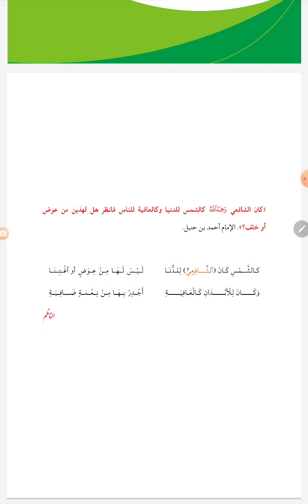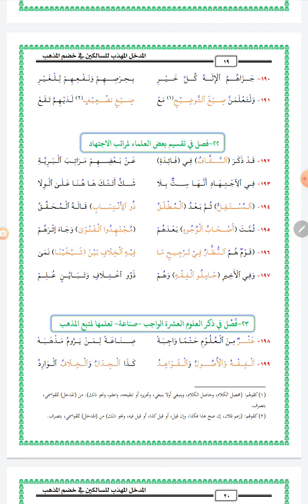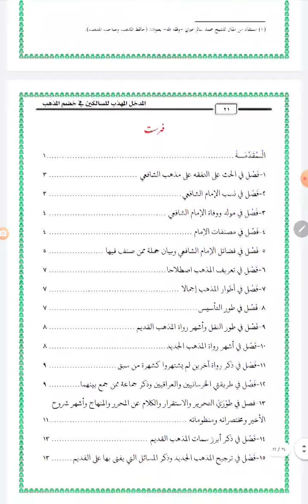أرجوزة المدخل المهذب للسالكين في خضم المذهب (الشافعي) نظم الشيخ أبي معاذ إبراهيم بن عادل البكري